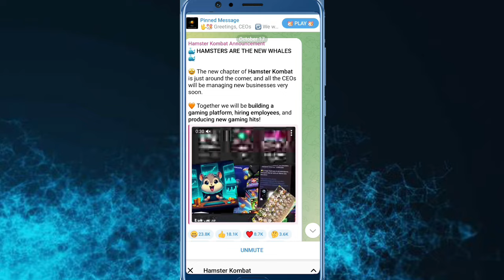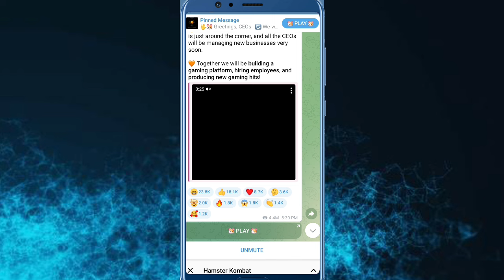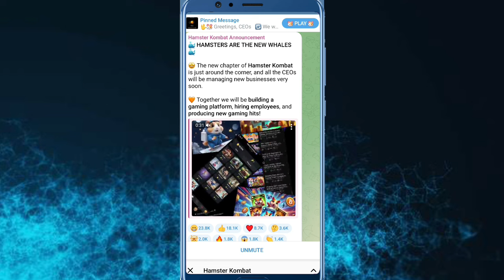HAMSTER KOMBAT 🧐NOT OPEN PROBLEM SOLVED ∆ HAMSTER KOMBAT SERVER DOWN ∆ HAMSTER KOMBAT ERROR REQUEST